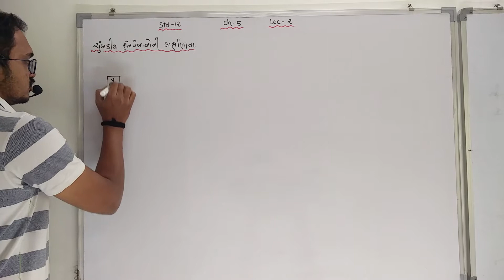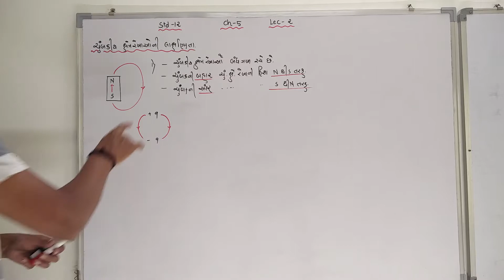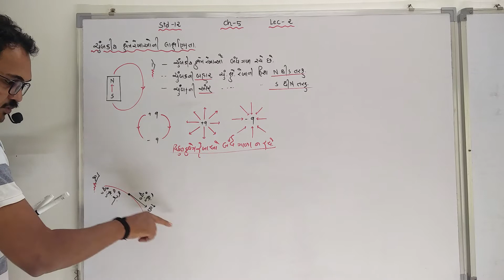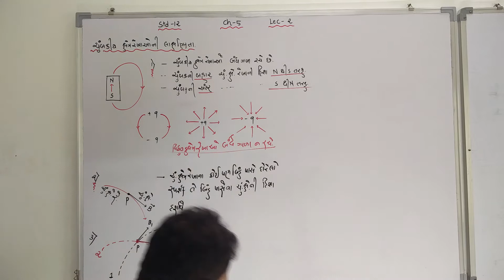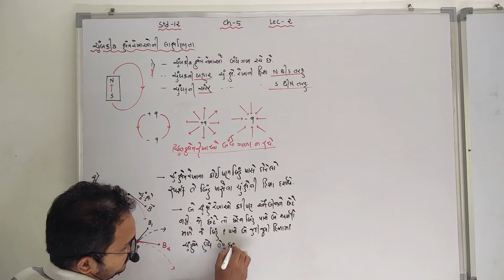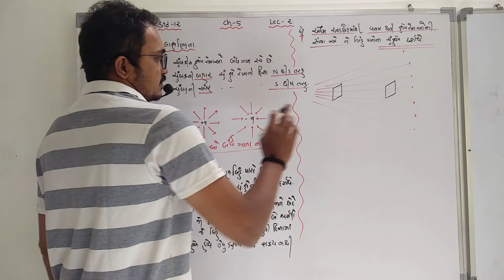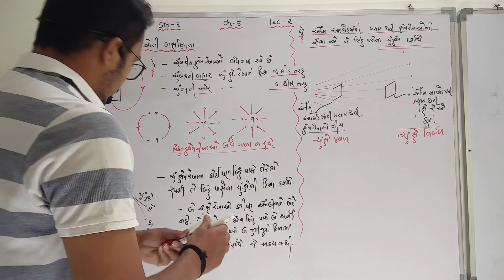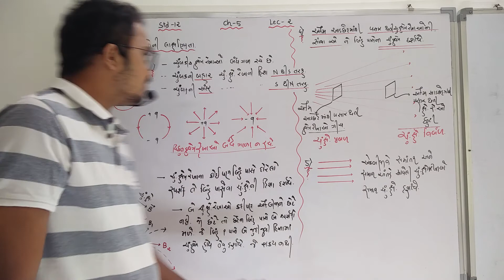12 Sci Ch 5 Lec 2 ચુંબકીયક્ષેત્ર રેખાનની લાક્ષણિકતા